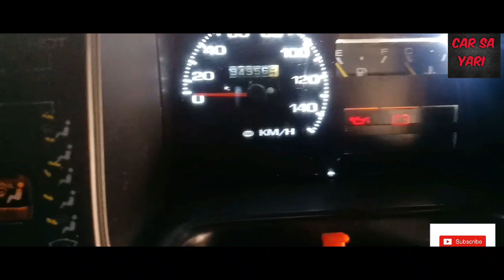suzuki mehran 1992 model |modified 😍😘 |power steering |power window😉😮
Sorry for model mistake servec ali Kerio 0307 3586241